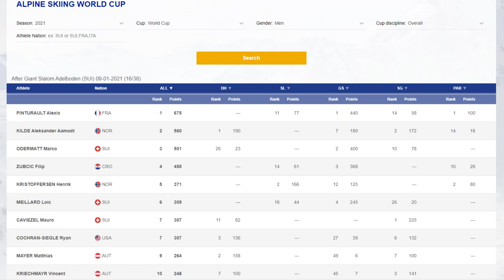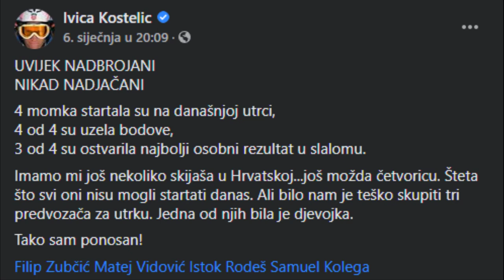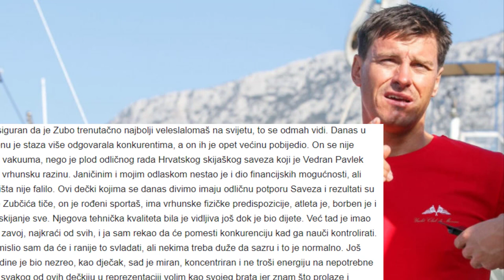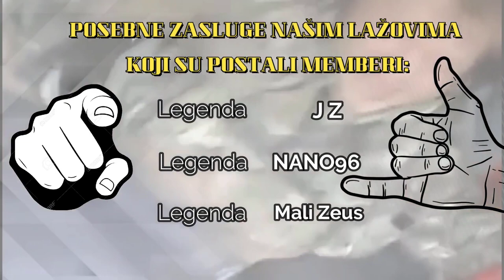HRVAT NAJBOLJI VELESLALOMAŠ NA SVIJETU!🔥 ZUBCIC NOVI KOSTELIC 🔥